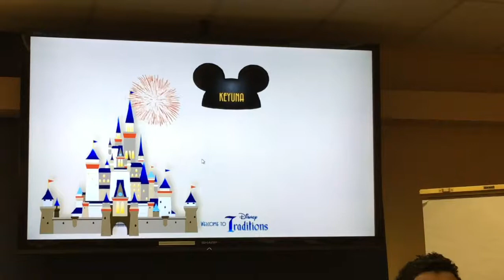Vlog 7 Traditions!!!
Song: When you wish upon a star
 composed by Leigh Harline and Ned Washington
Sung by: Cliff Edwards